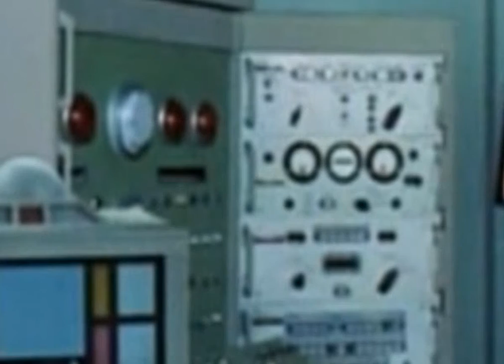Land of the Giants S01E20 3 02 1969 Target Earth